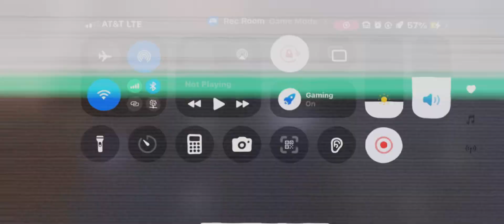I’m Trapped In An Earthquake But In RecRoom?! //